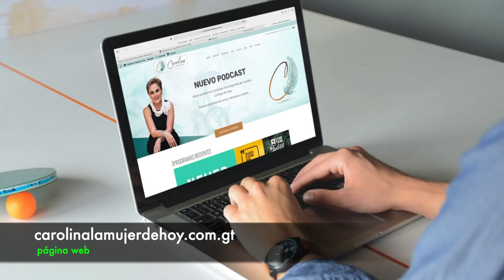160. Mitos y verdades de algunos alimentos | Guisela de Gramajo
En este episodio me acompaña la Chef Guisela de Gramajo para hablar de los mitos que por años hemos creído sobre algunos alimentos. Espero esta información sea de utilidad para ustedes.